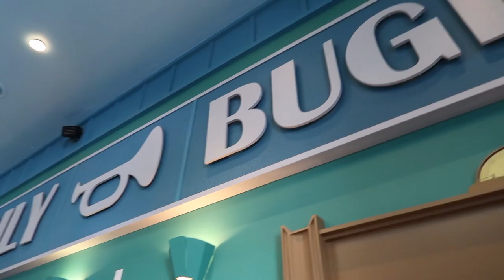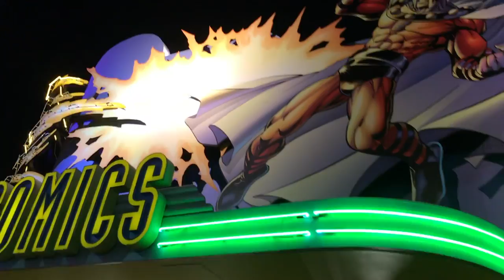UNIVERSAL STUDIOS ISLANDS OF ADEVNTURE VLOG | FAITH ROBERTSON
Hi guys! In todays vlog we visit Universal Islands of adventure! Much Love, Faith